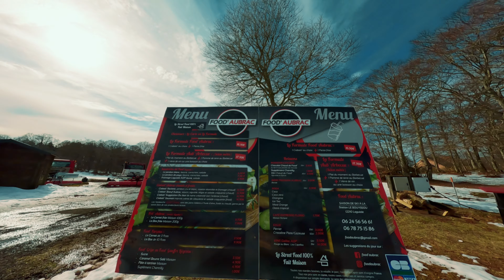⛷ Cinewhoop FPV station de ski de Laguiole 🎿 Axis Flying C35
La station de ski de Laguiole - Le Bouyssou est située sur la commune de Laguiole, dans le nord de l'Aveyron
Cette station familiale de l'Aubrac1 se situe sur le lieu-dit Le Bouyssou à 10 kilomètres après la ville de Laguiole et à 70 km de Rodez, la préfecture, qui est beaucoup plus au sud.